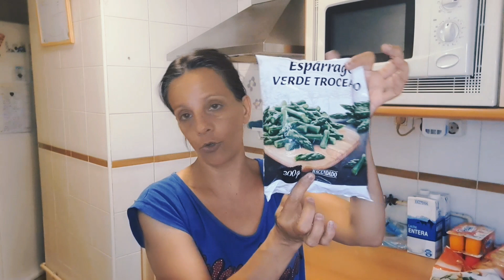cesta de la compra semanal en Mercadona